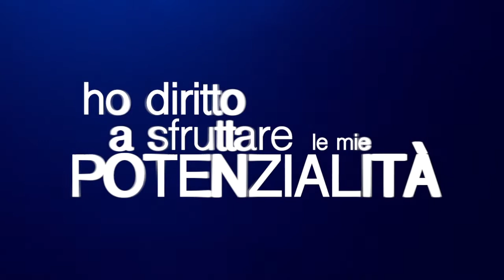Digital Champions Italia - UNICEF